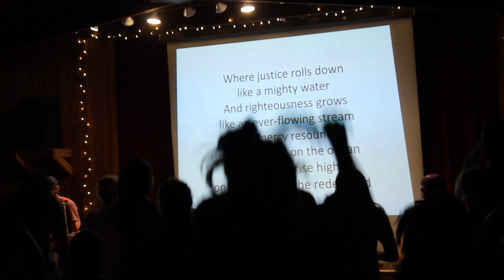Camp Squanto Navigators 2019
Songs:
Hey Brother by Avicii
Slumber by NEEDTOBREATHE